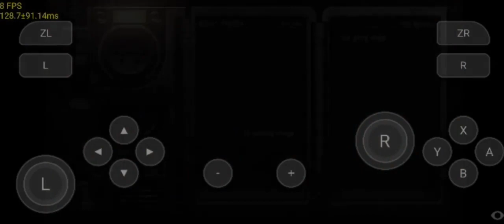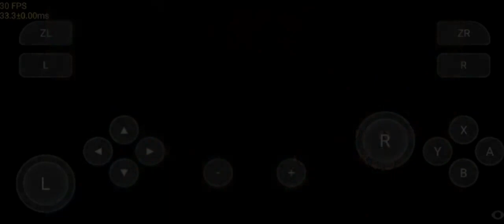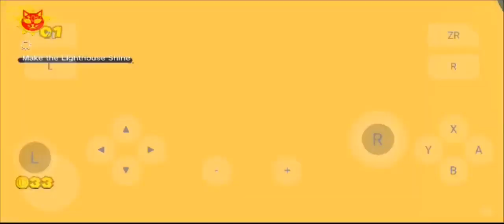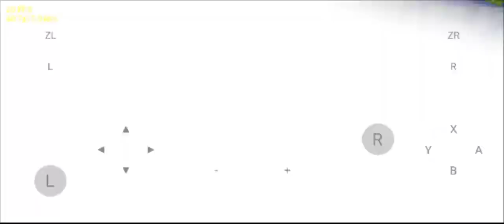Skyline Emulator | Skyline Edge v18 New List Of Playable and Improve Games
Games Tested:
L.A. Noire
Resident Evil 4
Panzer Dragoon Remake
Jurassic World Aftermath
Legend Of Zelda Breath Of The Wild
Sonic Forces
Nickelodeon All-Star Brawl
Sonic Team Racing
Persona 5 Royal
Ninja Gaiden Sigma
Bowser's Fury
Yooka-Laylee

Devices : Xiaomi Mi 10T & 10T Pro
Snapdragon 865

Changelog for edge 18:
- Implement multithreaded pipeline compilation (#2073, bylaws), greatly reduces the number of shader stutters WORKS BEST ON DRIVERS OTHER THAN 615
- Implement a pipeline cache (#2073, bylaws),  allows compiled shaders to be saved between runs, eliminating stutters after they have first been encountered
- Stub some additional funcs (#2055, dimax), should allow klonoa etc to maybe boot
- Allow to toggle frame throttling by pressing on FPS counter (#2037, darko)
- Support selecting a custom profile photo (#2054, pablo)